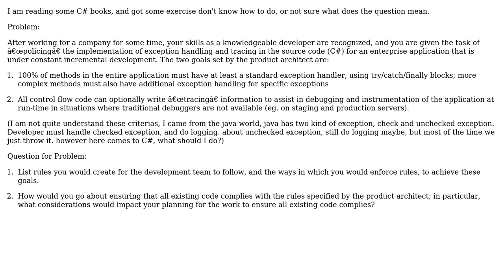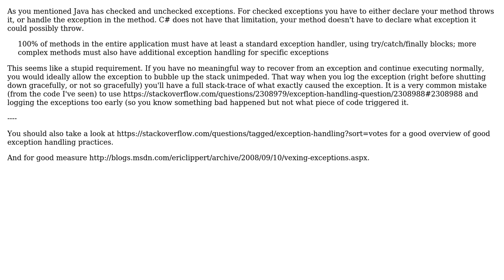How to do Exception Handling & Tracing in C#? (2 Solutions!!)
How to do Exception Handling & Tracing in C#?

With thanks & praise to God, and with thanks to the many people who have made this project possible! | Content (except music & images) licensed under CC BY-SA | Music | Images & others | With thanks to user Talha user Roman user jojo and the Stack Exchange Network Trademarks are property of their respective owners. You are responsible for your own actions.